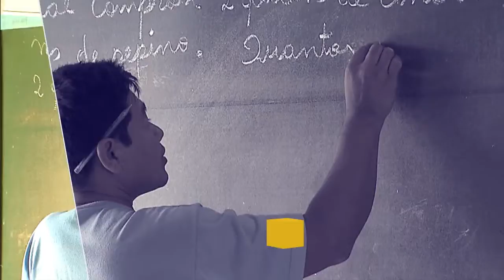Uso do farol ajuda na visibilidade do veículo por outros motoristas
POR DENTRO DO GOVERNO - 12.01.17: O uso do farol faz com que os outros motoristas percebam um veículo com maior antecedência, tendo mais tempo para reagir a eventuais situações perigosas.